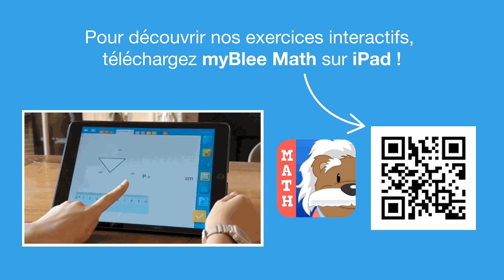Vidéo 6 Continue la suite de formes Plus difficile